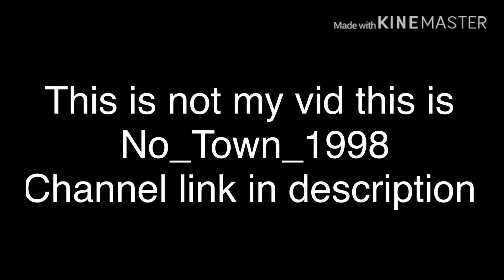No_Town_1998 Epic Fortnite Win